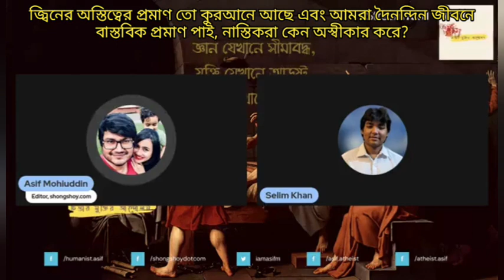জ্বিনের অস্তিত্বের প্রমাণ তো কুরআনে আছে এবং আমরা দৈনন্দিন জীবনে বাস্তবিক প্রমাণ পাই?